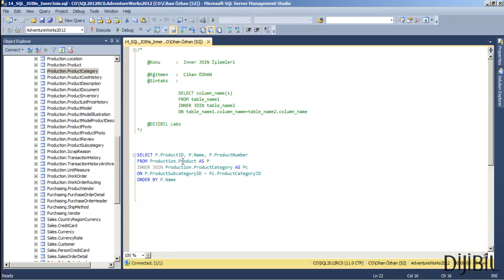13 - T-SQL Veritabanı Programlama - JOIN'ler - InnerJoin